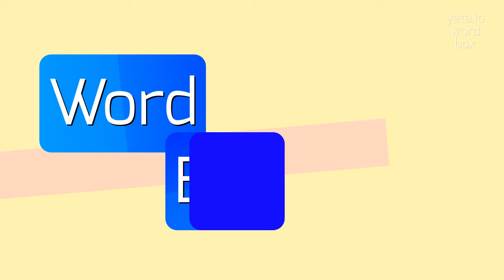How to say "goddess"! (High Quality Voices)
Watch in this video how to say and pronounce "goddess"!